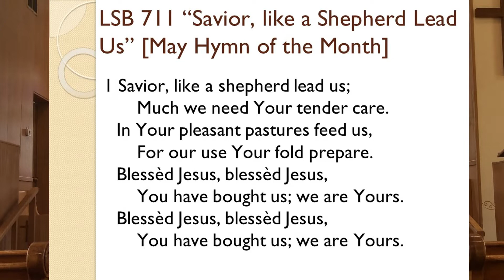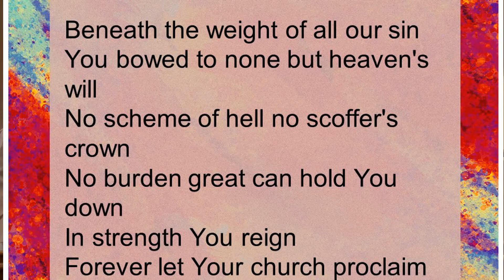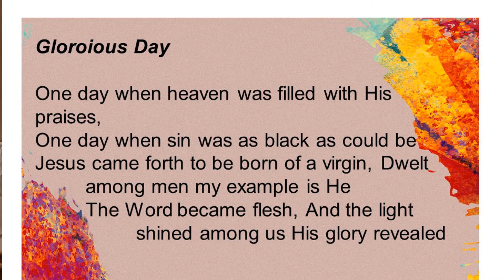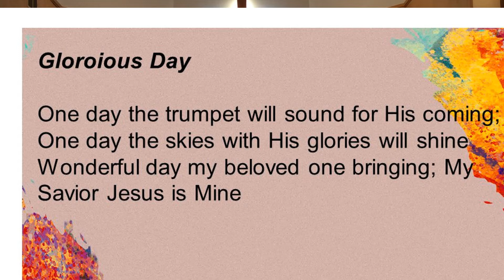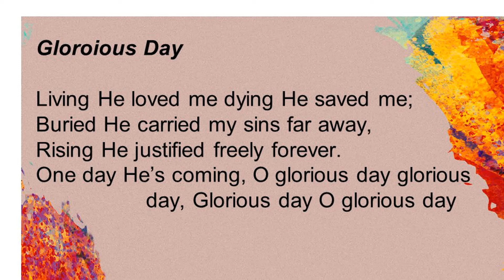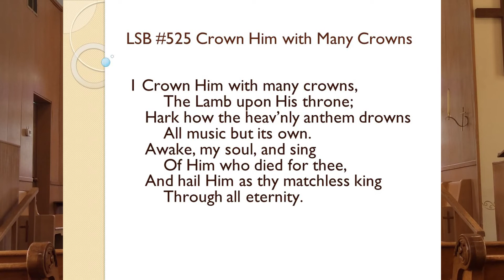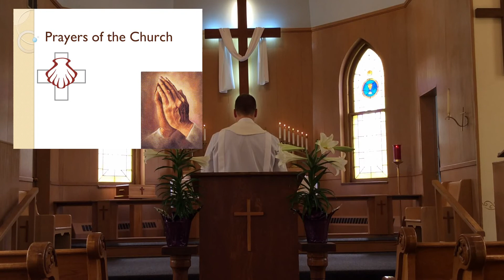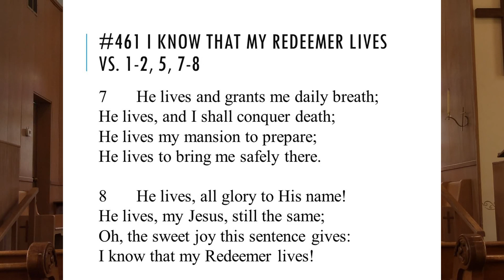Seventh Sunday of Easter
Pastor Gless leads us in Worship for the seventh Sunday in Easter